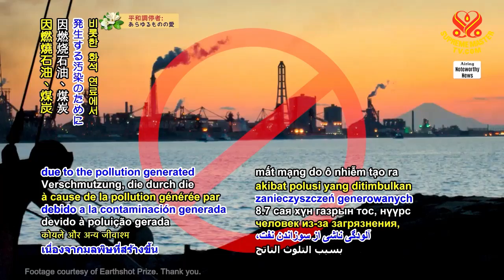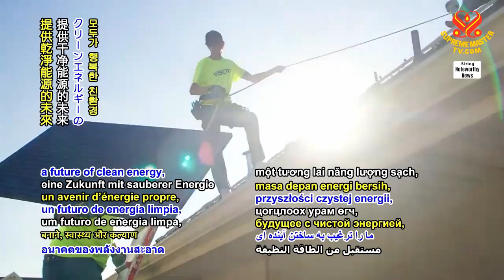1273 NWN 2 new study shows that air pollution from fossil fuels is far more dangerous than previousl